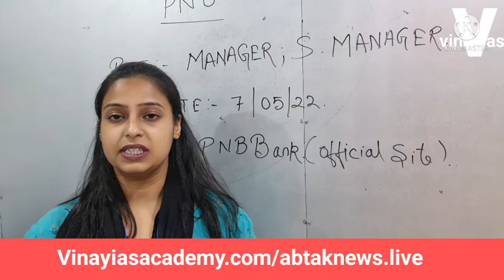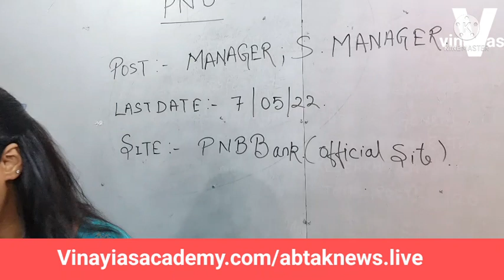Jharkhand में सरकार का संकट !सच या झूठ#चुनाव आयोग क्या करने वाली है??Jharkhand में आगे क्या होगा!!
Jssc-cgl jssc latest jpscexam Jharkhand_job_latest jharkhand mines
Jharkhand ancient history